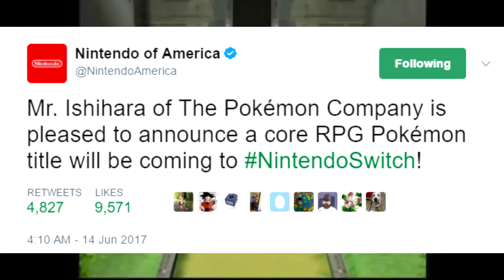POKEMON RPG GAME COMING TO NINTENDO SWITCH 2018!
This is the best news since I don't even know. it just is omg!

☢ PARTNER WITH FREEDOM! ► freedom.tm/via/YeahxGrizzly